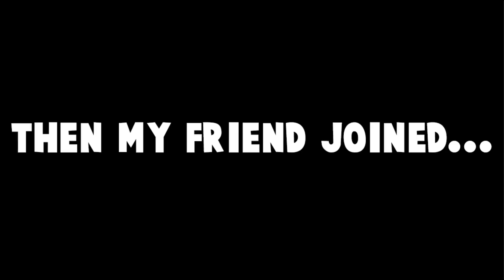THIS GAME IS SUPER FUN! LET'S PLAY EPISODE #1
This game just dropped like a few days ago and I am having a lot of fun playing it!

Would you like to know more and try out the game?

Welcome to my gaming life, my name is Ahmad Nabowat and I am 15 years old I make daily kid-friendly monster Legends videos and I am happy that my fans enjoy my contents!